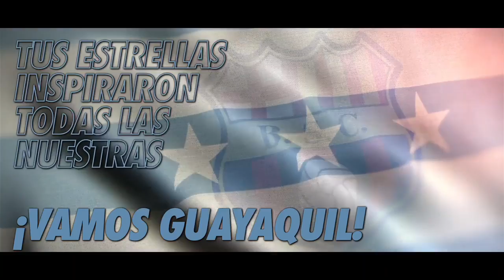VOLVEREMOS - BarcelonaSC Ft Varios artistas & Jugadores. | Parte 2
Seguimos recibiendo videos de nuestros socios e hinchas
Todos en una sola voz 🎤
Cantando el himno de la BatallaAlVirus 🚫🦠